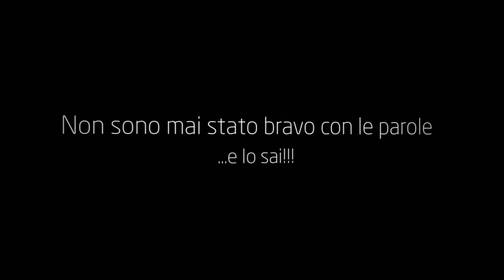Marianna - This is my life!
Marianna Vitini - video del diploma 2013